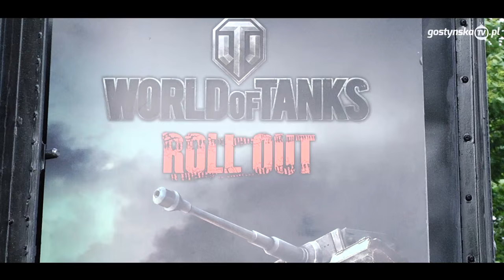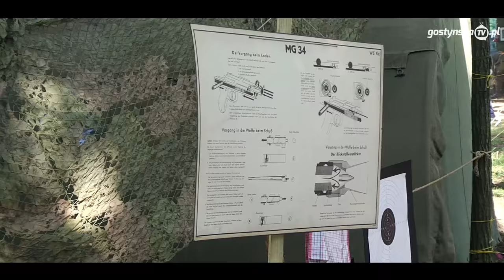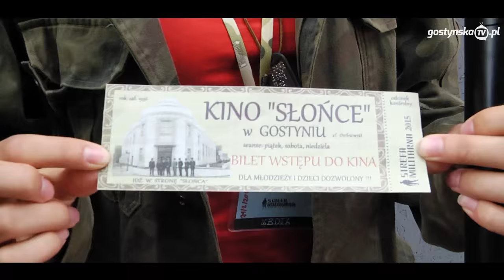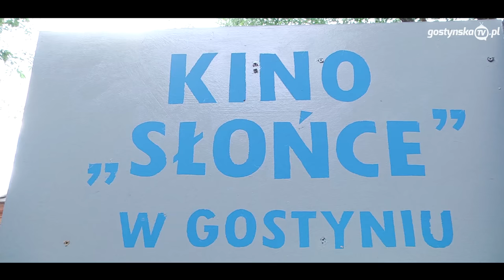Strefa Militarna 2015 - relacja z Folwarku Podrzecze